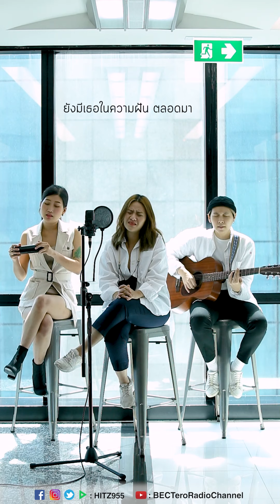HITZ One Take ONLY | Hers - รู้แล้ว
เพลง HITZ เพลงใหม่ในเวอร์ชั่นสุดพิเศษ เทคเดียวอยู่!!

ดีเจบอย (ฌาฆฤณ ชุมมิ่ง), ดีเจบูม (สุภาพร วงษ์ถ้วยทอง), ดีเจส้ม (นพนันท์ ปัญญาภาส), ดีเจวี (รวีโรจน์ เลิศพิภพเมธา), ดีเจแพทริค (ชานน มกรมณี), ดีเจโบ (สุรัตนาวี สุวิพร), ดีเจบีม (ศรัณยู ประชากริช) และศิลปินนักร้องอีกเพียบ!

LINE Official Account - BEC-Tero Radio
Application - BEC-Tero Radio App